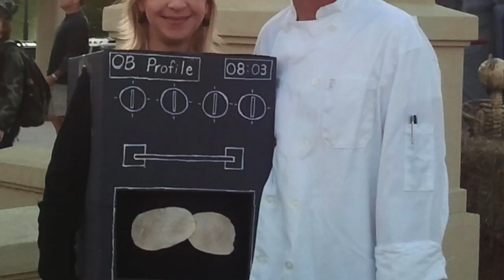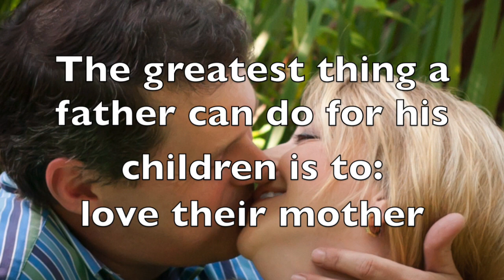HAPPY FATHERS DAY!!! We love you dad! BEST DAD EVER!!! Watch 13 years in just 10 minutes!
Happy Father's Day! We love you dad! Watch 13 years of fatherhood in just 10 minutes!  I picked a good one y'all! He always has my needs in mind and he loves our children like crazy. He is fun, smart, firm and funny! (Even his "dad jokes" are pretty good.) My kids are incredibly lucky to have such a wonderful dad who loves them and their mom. I'm not crying, you're crying!